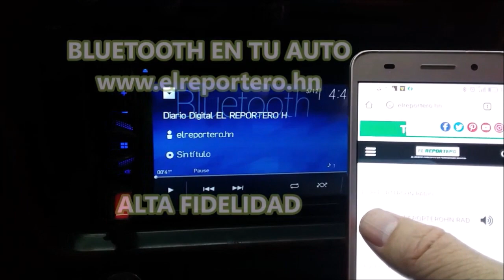Tormenta IOTA toma nueva dirección a Nicaragua con efecto en el centro sur de Honduras ALERTA ROJA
Nicaragua se vería afectada con la Tormenta Tropical IOTA ingresando por Bilwi y el centro de ese país centroamericano según la trayectoria que muestran los modelos numéricos actuales.

El Centro Nacional de Estudios Atmosféricos, Oceanográficos y Sísmicos (CENAOS) de Copeco informa sobre el cambio en la trayectoria de la actual Tormenta Tropical IOTA que ingresaría a Honduras por el Sur del departamento de El Paraíso.

Actualmente el fenómeno está ubicado a 900 kilómetros al Sur-Sureste del Cabo de Gracias a Dios, tiene vientos sostenidos de 65 Km/h en su interior y se desplaza lentamente hacia el Oeste Suroeste, con dirección a la Costa Caribe de Nicaragua con una velocidad de 06 Km/h.